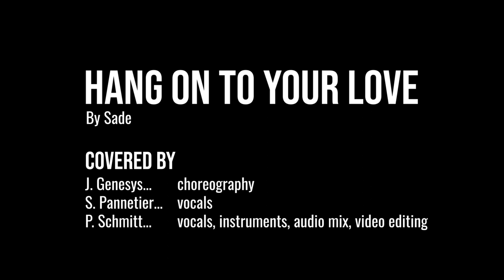Sade - Hang on to your love (Cover)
Cover and video by Jem Genesys, Sam Pannetier and Pierre Schmitt.